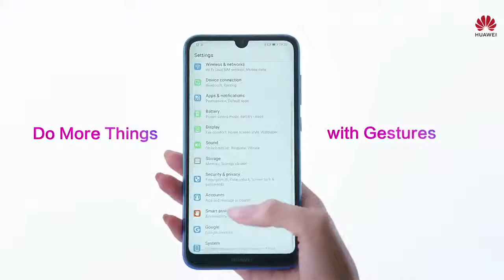Mark videos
Harwai new model mobile